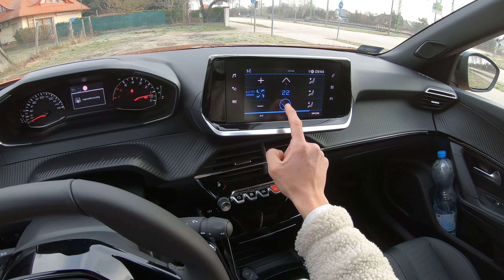Peugeot 2008 Allure 1.2 PureTech 100 Fusion Orange